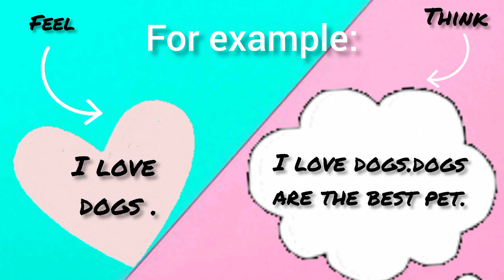what is fact and opinion?